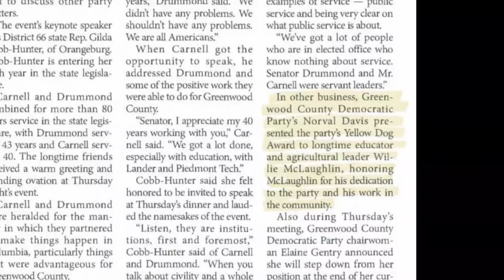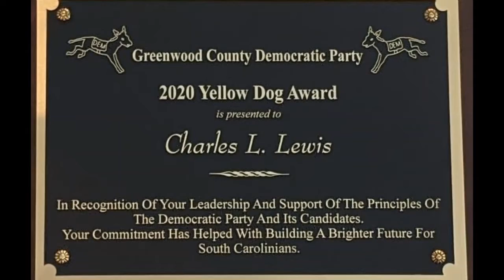23 YellowDog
The Yellow Dog Democrat represents the best of us. See who was awarded the 2020 Yellow Dog Democrat award!